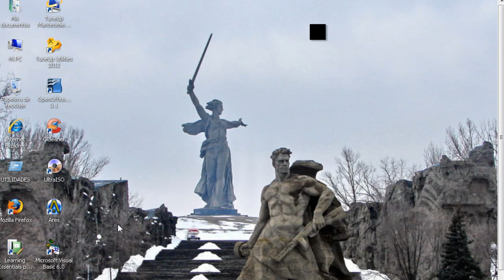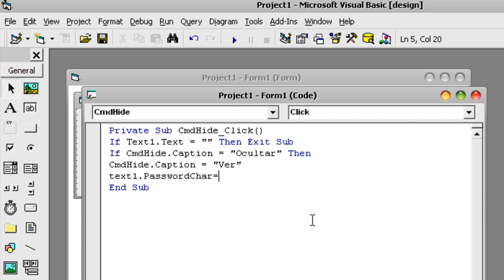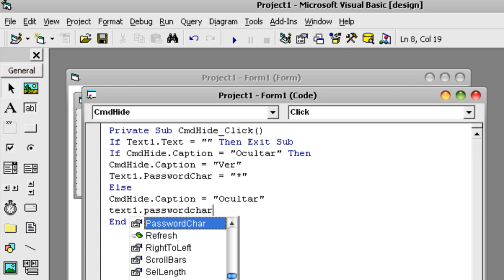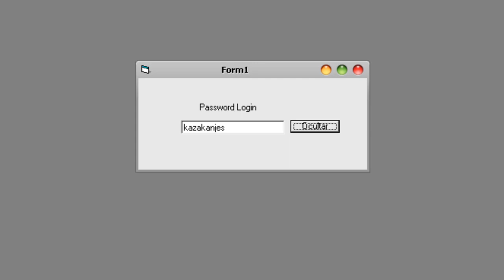Visual Basic 6.0 PasswordChar Project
En este video tutorial os explicaremos como ocultar y visualizar la contraseña de nuestro login password. Visitenos a nuestra pagina en facebook